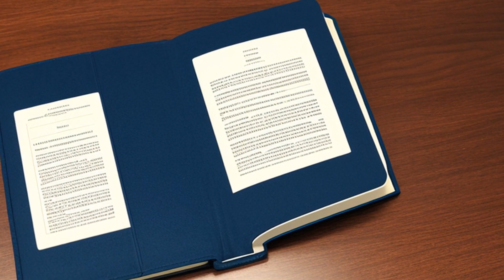Galanti v. United States (1983) Overview | LSData Case Brief Video Summary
Vivian W. Galanti sued the government, claiming that her husband died due to the negligence of an FBI agent who failed to warn or protect him against a foreseeable danger posed by a wanted fugitive named Michael Thevis. The district court dismissed the case, and the appellate court affirmed the decision. The most relevant facts are whether the FBI agent owed a legal duty to Galanti and whether his failure to act was the proximate cause of her husband's death.

Galanti v. United States (1983)
709 F.2d 706